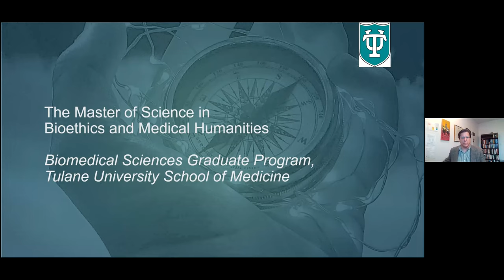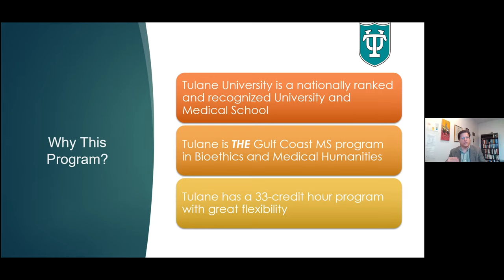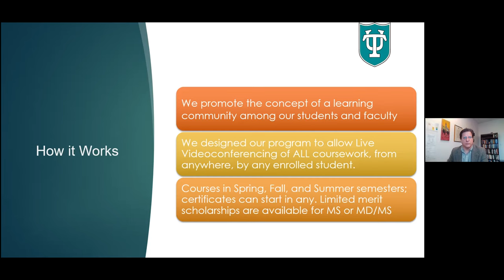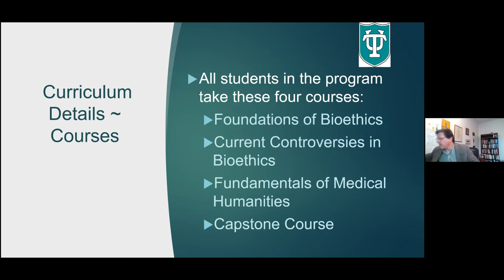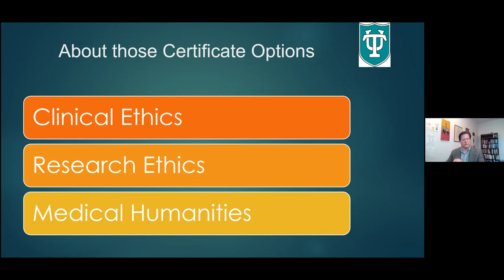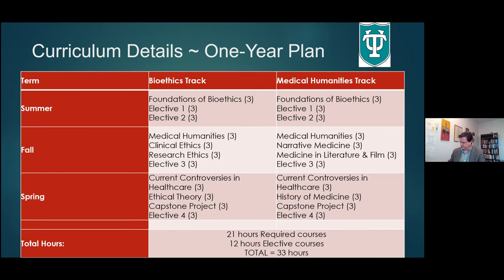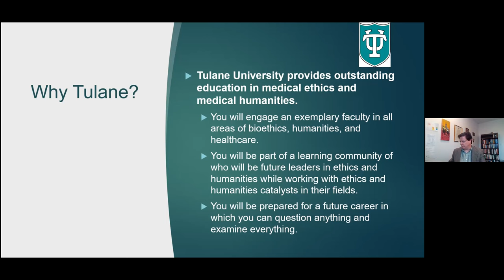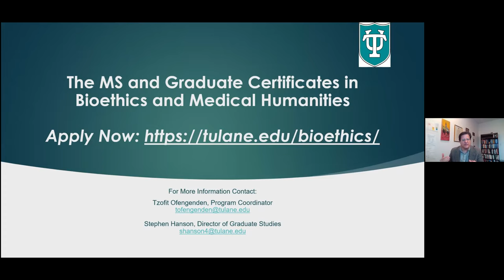Tulane's MS Program in Bioethics and medical Humanities - Information Session